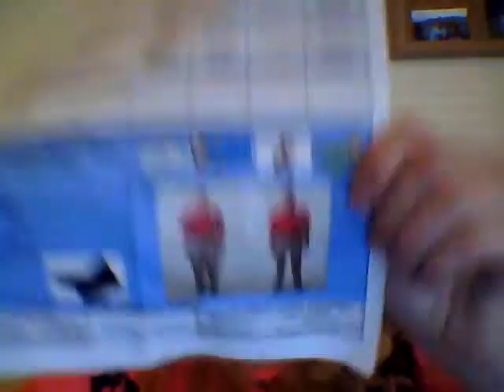Disney International College Program. Vlog 6! Living in America :D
Just an update on life living in America and how much fun I'm having working for Disney!